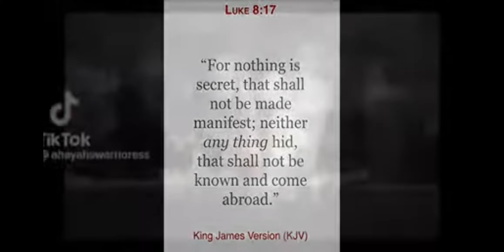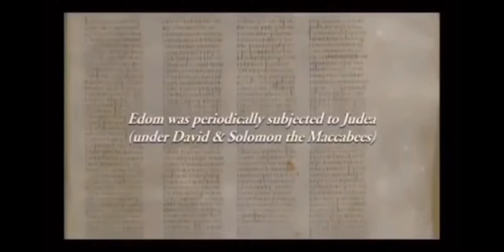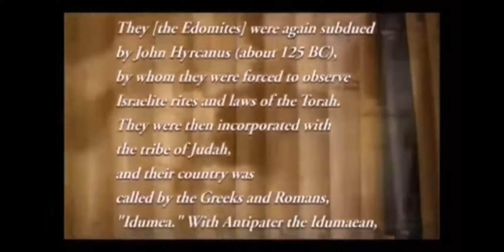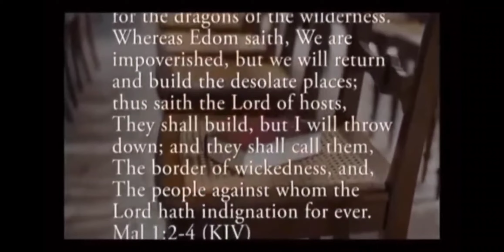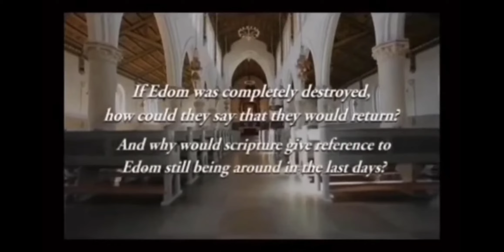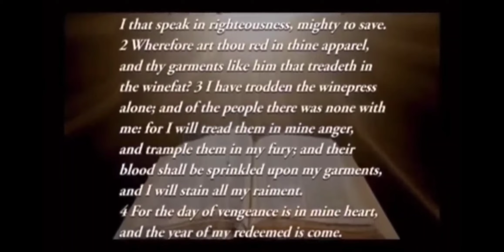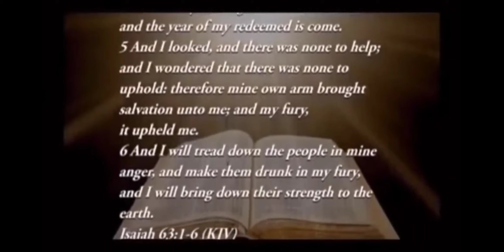The Revelation Of Esau! Repost.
GMS Getthiswork2

Shalawam Elect.